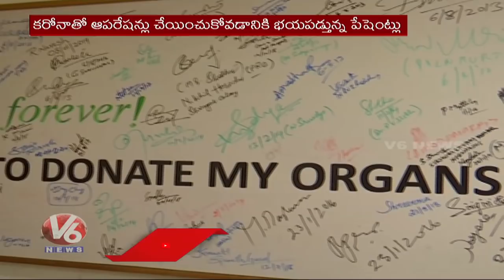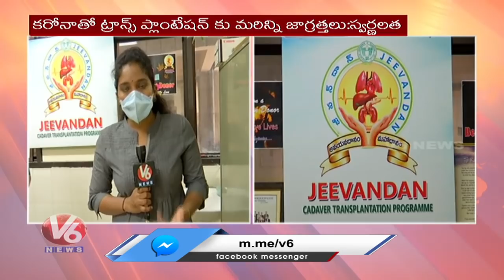Jeevandan HoD Swarnalatha Face To Face Over Organ Donation Operations | Covid-19 | V6 News